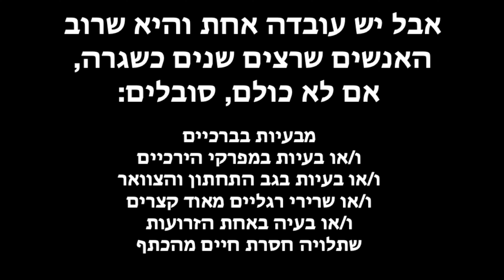ריצה טובה לבריאות?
כמה תובנות של שאקטי מאי, בעקבות דברים שאמר ד״ר דניאל ליברמן, מרצה באוניברסיטת הארוורד, על ההשפעה של ריצה על גוף האדם.

שאקטי מאי היא מייסדת שאקטי יוגה סנטר (פראנה יוגה קולג׳), מרכז יוגה יפהפה בתל אביב, המציע שיעורי יוגה, מדיטציה, סדנאות העשרה וקורסים להכשרת מורים ליוגה.